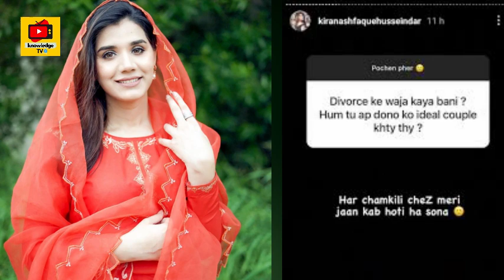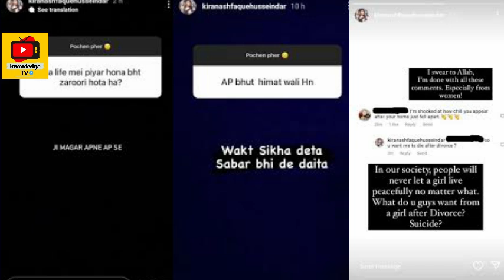Imran Ashraf divorce | Kiran Ashfaq told truth about divorce | kiran ashfaq interview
Imran ashraf's x wife talking about divorce ||imran ashraf divorce |kiran asfaq interview
After her divorce from actor Imran Ashraf, ex-wife Kiran Ashfaq gave a strong reply